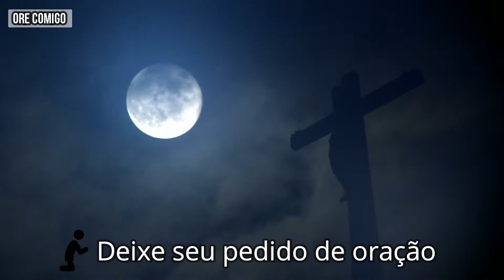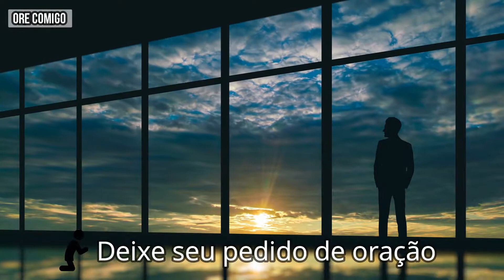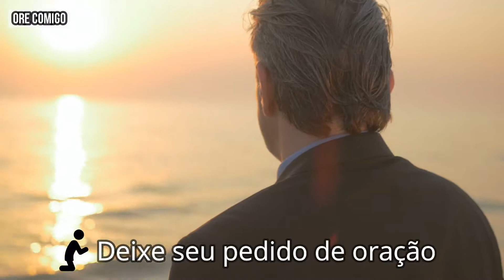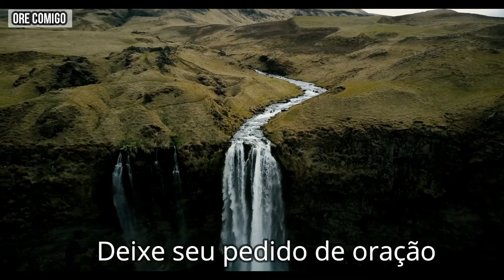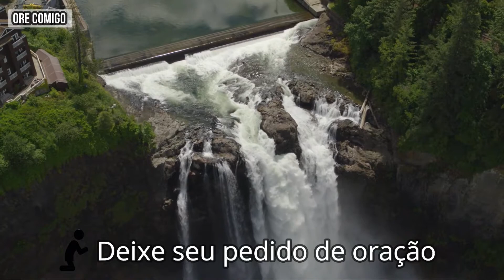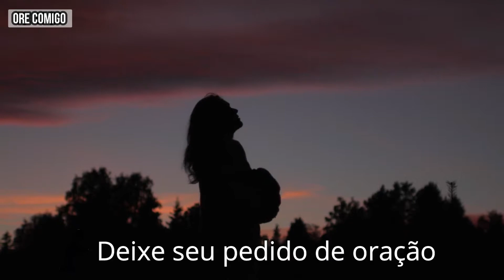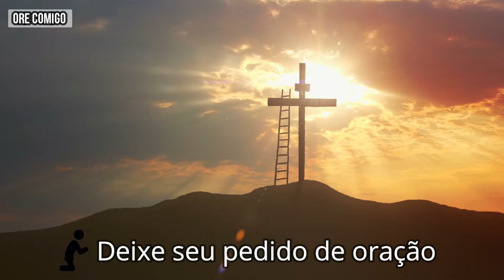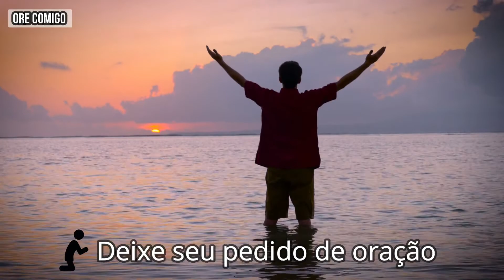ORE COMIGO (ORAÇÃO DA NOITE) - 17 DE MAIO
Ouça esta Oração da noite de hoje para ter as bênçãos de Deus em sua vida, para quebrar cadeias, para derrubar muralhas e para construir pontes. Milagres acompanharão aos que crerem 🙏🏼

Quer receber uma mensagem de Deus todos os dias? Inscreva-se no meu canal e ouça o nosso devocionário às 6H, a Oração da Noite às 20H (toda segunda, quarta e sexta) e a nossa série de estudo todo domingo às 22H.
A Palavra de Deus vai transformar a sua vida!

⚠️ O devocionário diário “Tempo com Deus 365 dias” se propõe a meditar em trechos do conteúdo das séries de estudo “A Bíblia Toda”, “Depois de Cristo” e “O fim dos Tempos”, aplicando os ensinamentos à vida cotidiana, facilitando imensamente o processo de aprendizagem.

📜As séries do canal Música e Teologia são uma ferramenta poderosa para pastores, seminaristas, obreiros, professores de Escola Bíblica, e para todo aquele que deseja aprofundar seus conhecimentos.

Receba os vídeos direto no seu celular, através do TELEGRAM ou do Whatsapp.